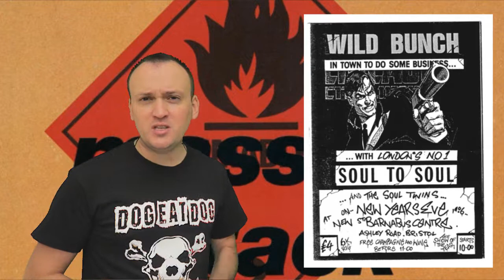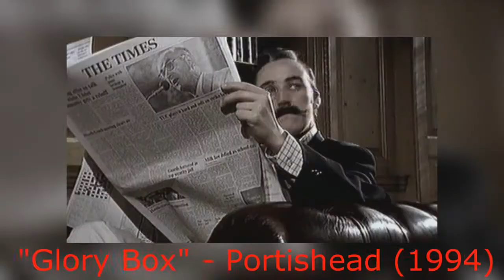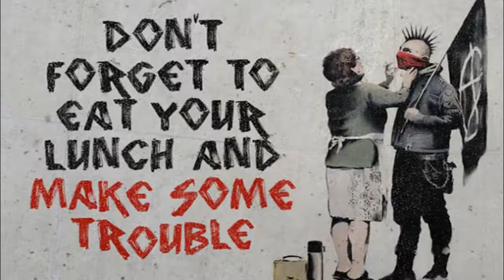20 minutes pour comprendre #2 : Le Trip-Hop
Twitter de MUSinc : @_MUSinc

Liste des morceaux utilisés dans l'émission :

Clips :

Tricky - 'Hell Is Round the Corner' (Official Video)
Siouxsie & The Banshees – Tattoo
Massive Attack – Daydreaming
Portishead - Numb
Massive Attack - Unfinished Sympathy
Massive Attack - Safe From Harm
Björk - Venus As A Boy
björk - human behaviour
Portishead - Glory Box
DJ Shadow – InFlux
DJ Shadow - Midnight In A Perfect World
Sneaker Pimps - 6 Underground - Official Video [HD]
Sneaker Pimps - Spin Spin Sugar
Tricky - 'Aftermath' (Official Video)
Tricky - 'Black Steel' (Official Video)
Morcheeba - Blindfold  (Official Video)
Morcheeba - Shoulder Holster
DJ Shadow & James Lavelle UNKLE Feat Thom Yorke   Rabbit in Your Headlights
UNKLE - Be There
Archive - Nothing Else (HD) (Londinium 1996)
Archive Londinium 1996 - Original Video
Goldfrapp – Utopia
Goldfrapp - Lovely Head
Portishead - Roads

Extraits Documentaire :

SOUNDS OF THE WEST - BRISTOL JUNGLE DOCUMENTARY (1996)
Negus Melody soundsystem @ St. Paul's carnival 2014  wilLiam street
Sounds Of The West - Straight Outa Bristol (Wild BunchMassive AttackTrickyPostishead)
BBC's Soul Britannia Segment About Massive Attack And The Bristol Sound